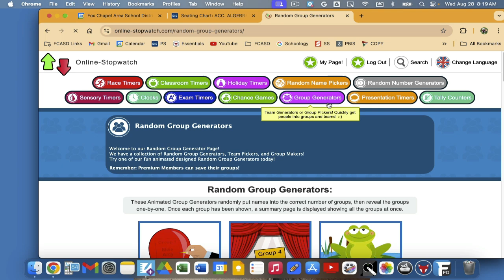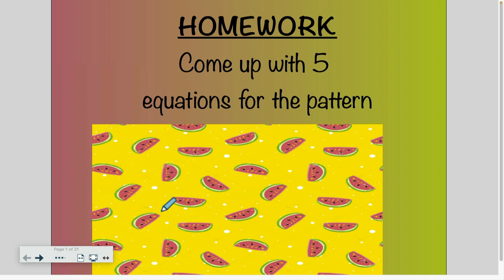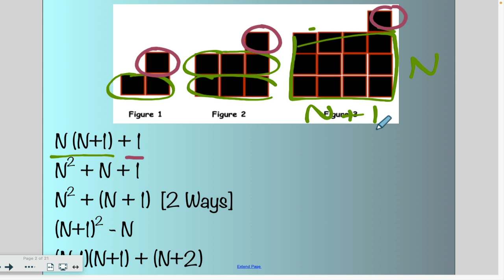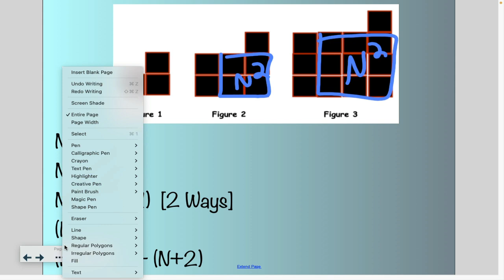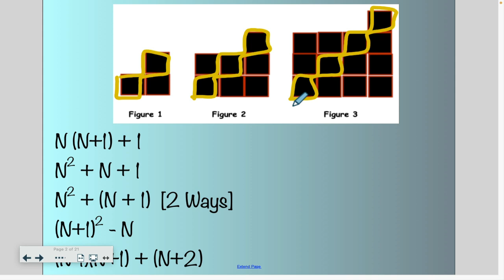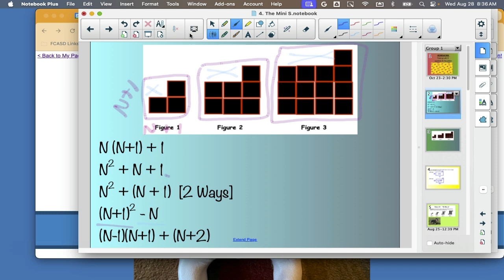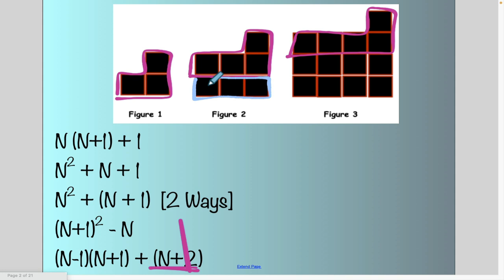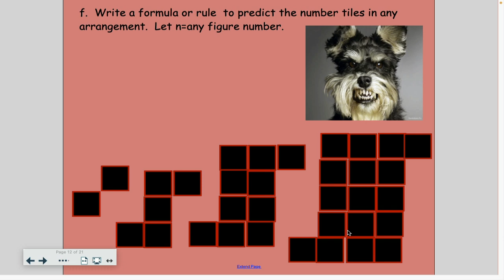Aug. 28 (Algebra I)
The Mini “S”